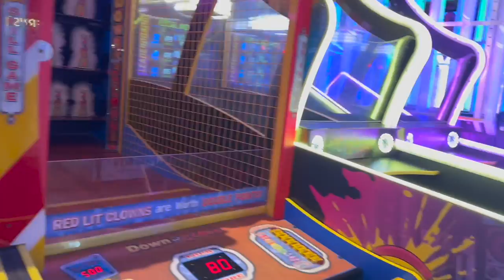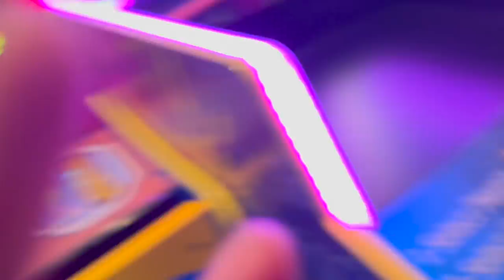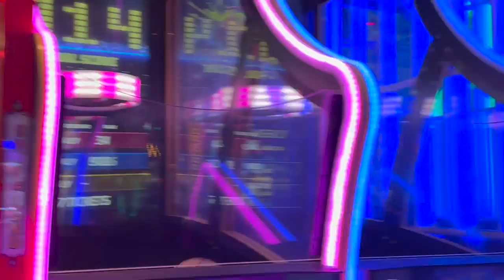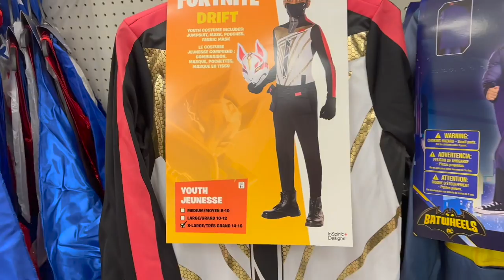OUR 6 YEAR OLD DAUGHTER GOT PICKED ON IN SCHOOL TODAY!